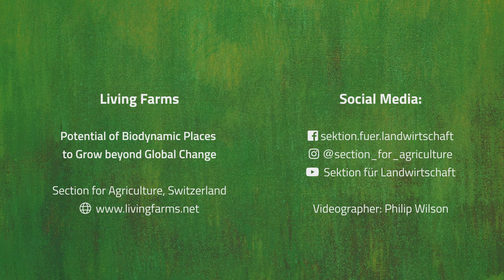Biodynamic Perspectives: Thea Maria Carlson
Get to know Thea Maria Carlson during the Agriculture Conference 2020 from the Section of Agriculture at the Goetheanum.

The Section for Agriculture at the Goetheanum is one of eleven Sections of the School of Spiritual Science at the Goetheanum, Dornach/Switzerland. Its main tasks are to coordinate and give new impulses to the biodynamic movement worldwide. We organize courses, seminars, working groups, conferences, lecture tours and publications for people who seek to deepen their knowledge of agriculture out of anthroposophical spiritual science. We carry out research and development projects. A key concern for us lies in stimulating individuals to take on responsibility in agriculture, gardening, processing, and trade, in nutrition, inner work, and public relations.